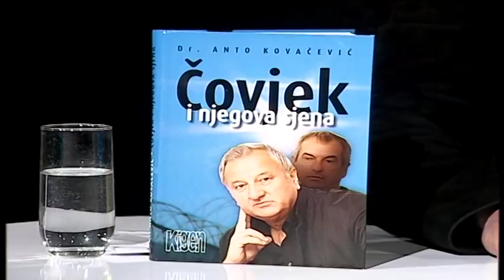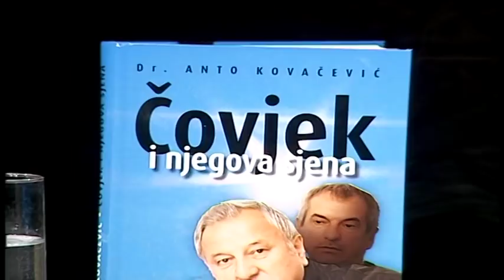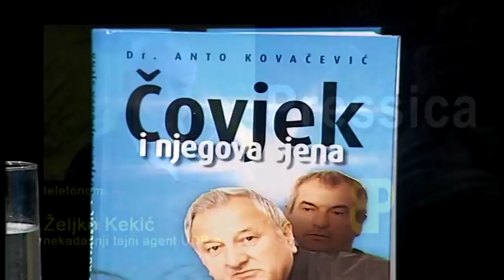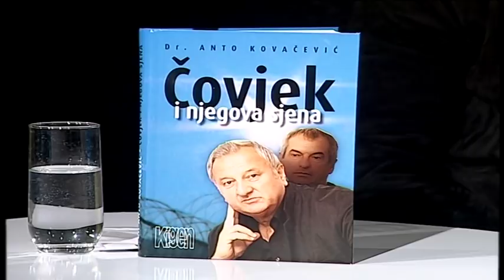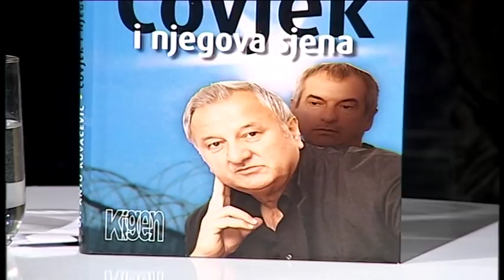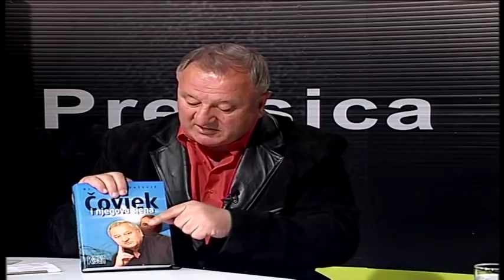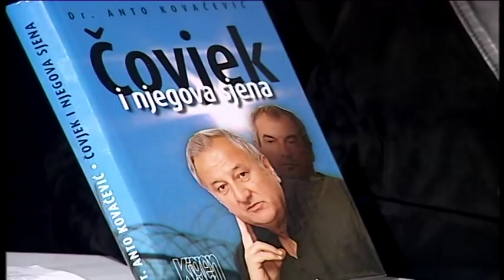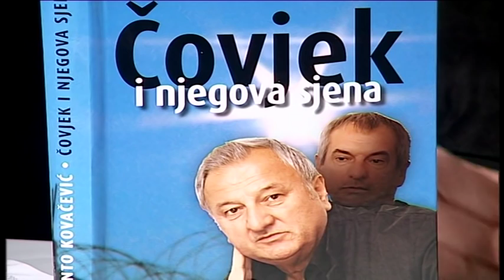Pressica BP XVII 531 Gosti Anto Kovacevic i Zeljko Kekic